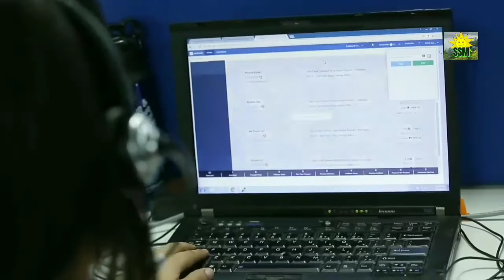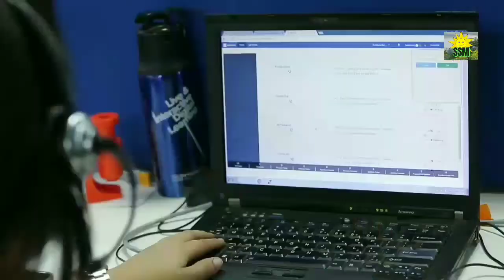BACKGROUND MUSIC PRESENTASI,RIVIEW PRODUK, TUTORIAL,FREE COPYRIGHT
Video oleh RODNAE Productions dari Pexels

Video oleh Maksim Goncharenok dari Pexels

Video oleh Mike Sangma dari Pexels